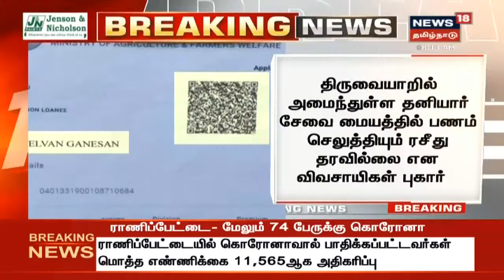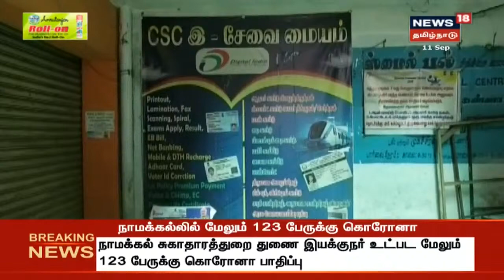பிரதமர் பயிர் காப்பீட்டு திட்ட முறைகேட்டில் ஈடுபட்ட தனியார் நிறுவன உரிமம் ரத்து? | Tamil News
நியூஸ்18 தொலைக்காட்சி வெளியிட்ட செய்தியை தொடர்ந்து தஞ்சை மாவட்ட பொது சேவை மைய அதிகாரி முடிவு | பிரதமர் பயிர் காப்பீட்டு திட்ட முறைகேட்டில் ஈடுபட்ட தனியார் நிறுவன உரிமத்தை ரத்து செய்ய முடிவு | Tamil News